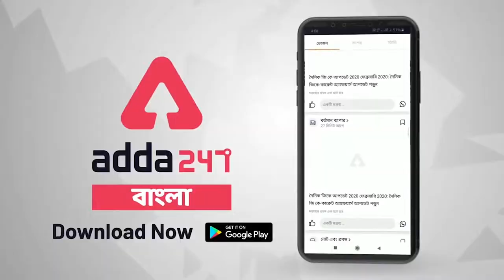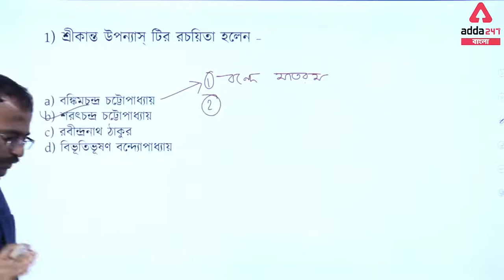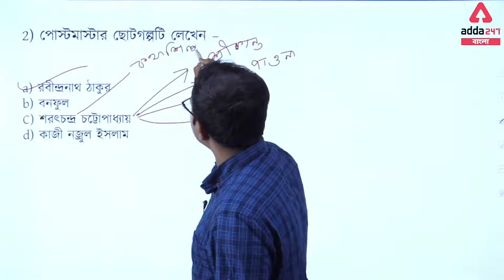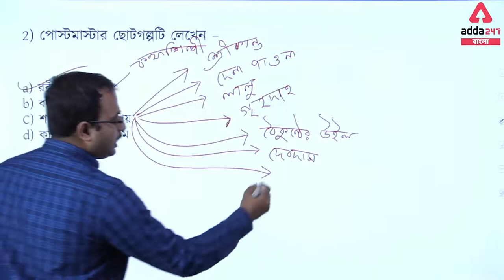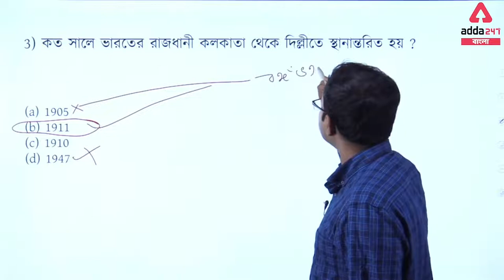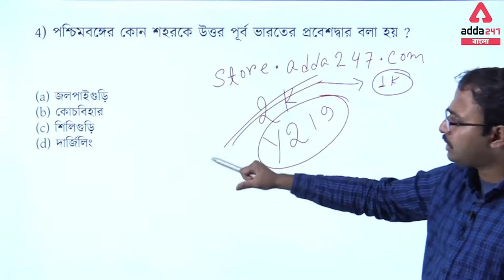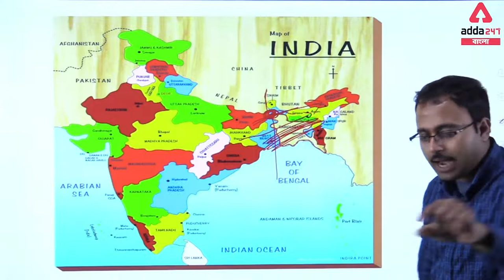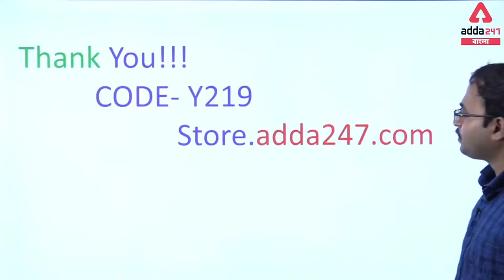WBPSC Miscellaneous Important Questions | PSC Miscellaneous | WBPSC Expected paper